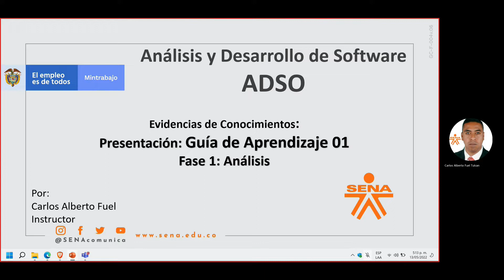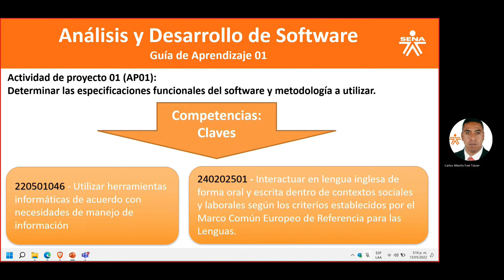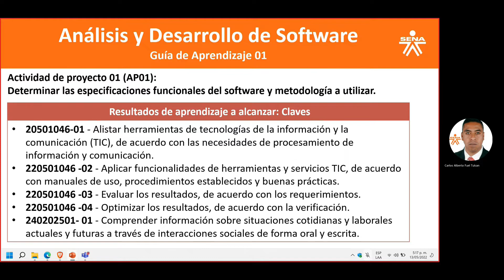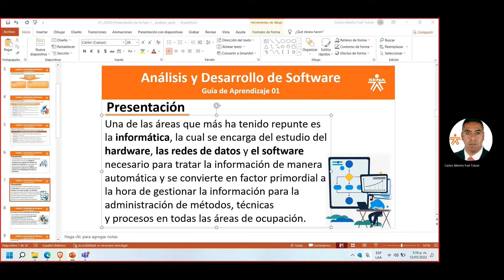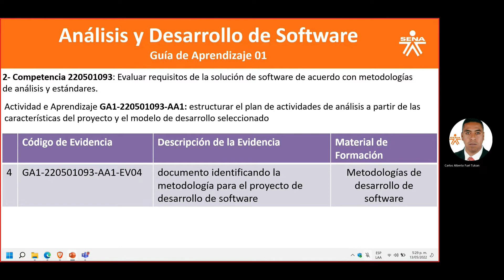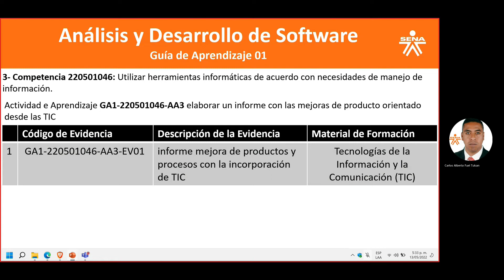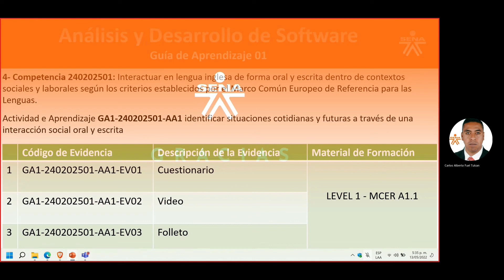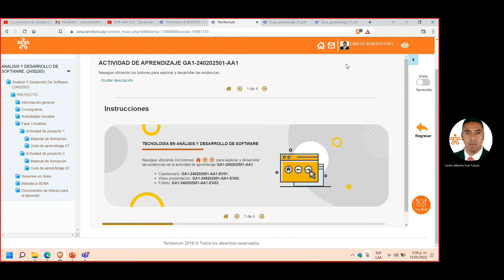Guía de Aprendizaje 01 Tecnología Análisis y desarrollo de software ADSO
Socialización de la guía de Aprendizaje 01 Fase 1 Análisis, de la Tecnología Análisis y Desarrollo de Software (ADSO) del Servicio Nacional de Aprendizaje SENA. Se presentan las 4 competencias con sus respectivas Actividades de Aprendizaje y las Evidencias a realizar para aprobar la primera parte de la fase 1 de Análisis.

La primera guía de aprendizaje comprende las competencias técnicas de establecer requisitos de la solución de software de acuerdo con estándares y procedimiento técnico y la competencia de evaluar requisitos de la solución de software de acuerdo con metodologías de análisis y estándares.

Una de las áreas que más ha tenido repunte es la informática, la cual se encarga del estudio del hardware, las redes de datos y el software necesario para tratar la información de manera automática y se convierte en factor primordial a la hora de gestionar la información para la administración de métodos, técnicas
y procesos en todas las áreas de ocupación

- AL DARLE ME GUSTA A LOS VIDEOS,  YOUTUBE SE LO VA A RECOMENDAR A MÁS APRENDICES
- ACTIVE LA CAMPANITA PARA QUE SEAS EL PRIMERO EN DARTE CUENTA DE LOS NUEVOS VIDEOS